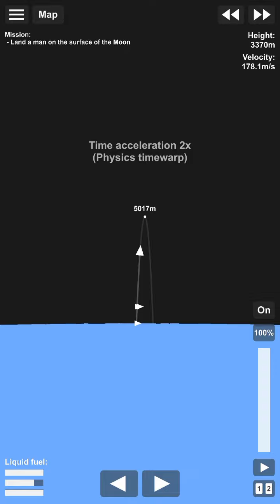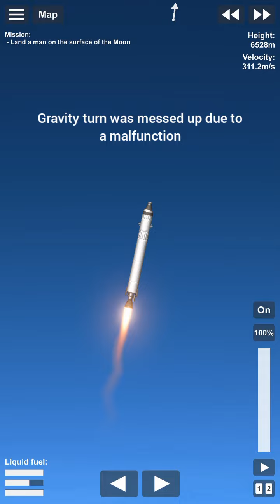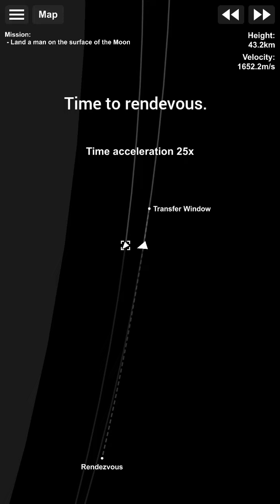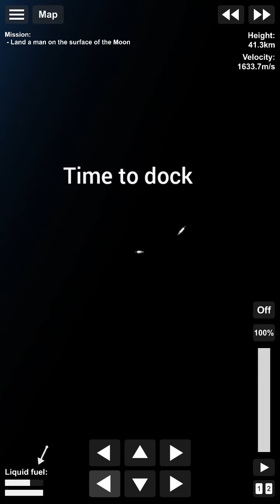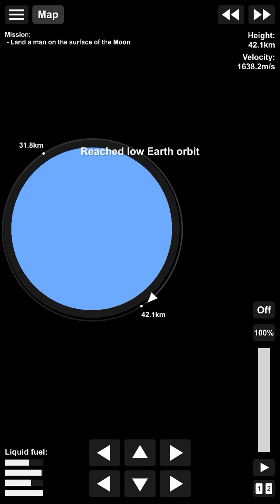sfs but i dock the ships in carrer mode to assert my dominance